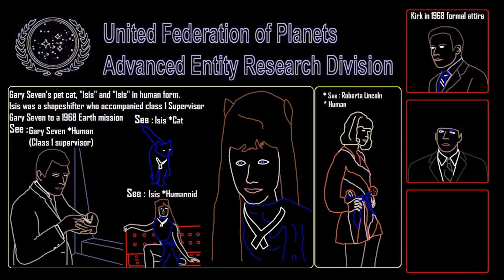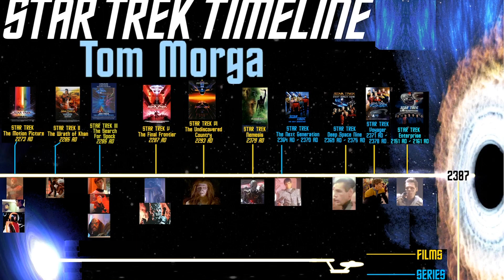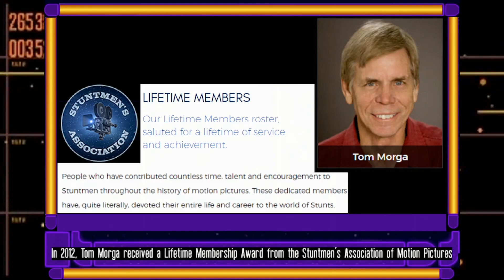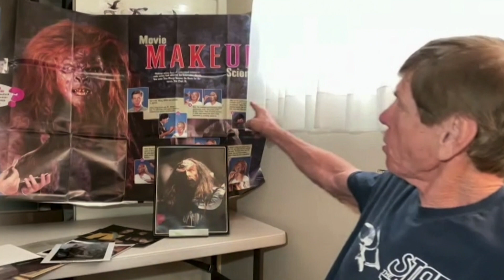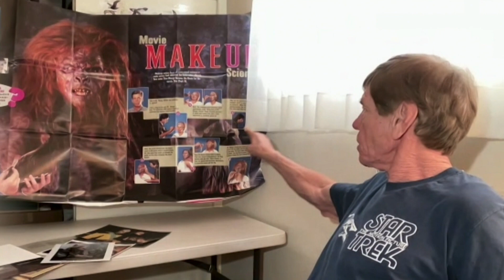A Captain's Log S03E18 Tom Morga - Star Trek stuntman; survival of the fittest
Tom Morga, Star Trek's most seen stuntman, stunt actor, and stunt coordinator, who holds the record for being the most seen stunt actor/stuntman in Star Trek is Bryan and Lili's guest in a two-part exclusive interview. Morga's timeline of Star Trek stunt double appearances date all the way back to the beginning of Star Trek in the form of film as he appeared in three separate double roles in 1979's Star Trek: The Motion Picture. The discussion is heavy on Morga's first two feature films, the intricate details and stories behind them plus many never-before-seen pictures are discussed. Bryan and Lili share their memorable times of seeing Tom Morga on Star Trek more times than can be counted as the conversation shifts to Star Trek: The Next Generation and Star Trek: Deep Space Nine. Tom Morga discusses his times working with Dennis Madalone, Patrick Stewart, Gates McFadden and Leonard Nimoy as well as stories that are notable in the Star Trek universe.

A Captain's Log Episode 42 (Season 3 Ep.18) Title "Tom Morga - Star Trek stuntman; survival of the fittest"
This is a full half hour episode of the television program consisting of Star Trek news, known as the talk show titled "A Captain's Log". Host: Bryan Kreutz, Co-Host: Lili Fox-Lim, Guest is Tom Morga. July 5, 2023 TV aired release date. BK Studios productions, taped at FYV center - Lake Elsinore, California. Written by Bryan Kreutz